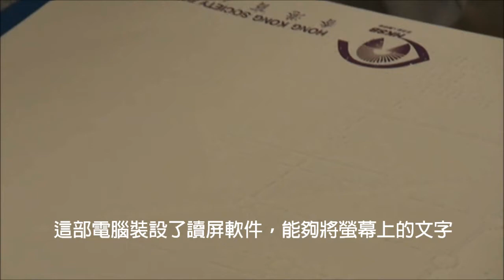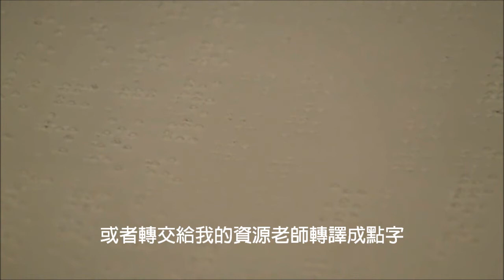融情 第二十一期 - 如何為視障學童提供點字課本/學習教材?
融情 第二十一期
如何為視障學童提供點字課本/學習教材?
心光學校 - 林榮順同學, 莊老師